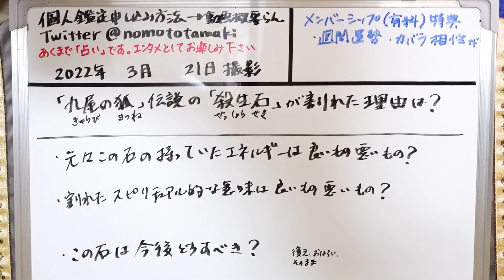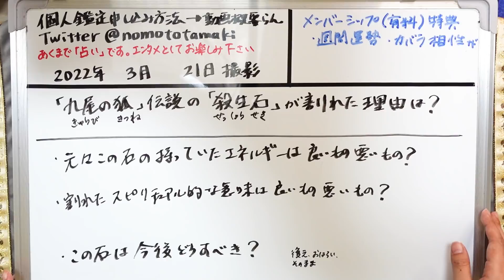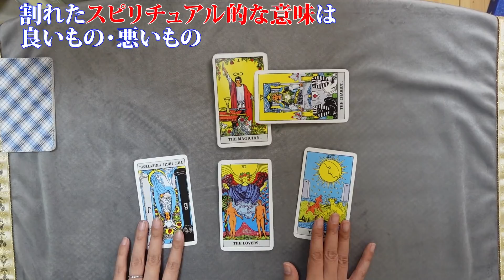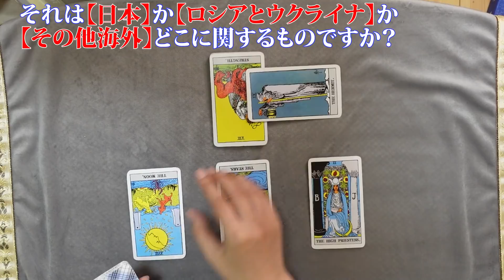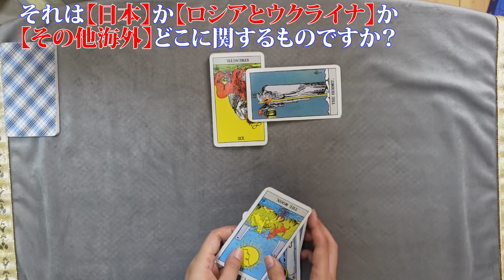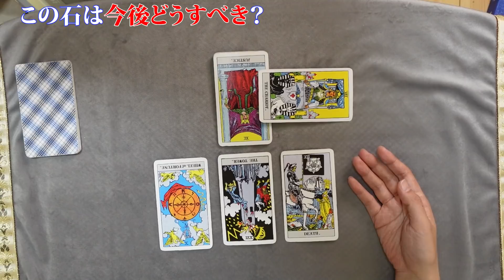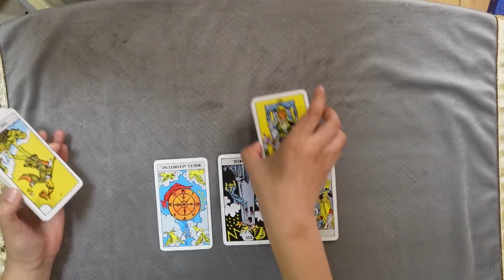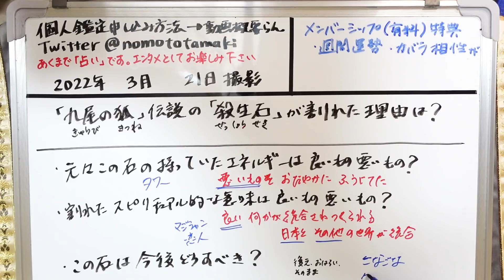【やりすぎ！たまきの都市伝説検証】「九尾の狐伝説」の「殺生石」が真っ二つに割れた意味とは！ 元々の石のエネルギーは？ 割れたのは吉凶どちらか？ 割れた石はどうすべき【占い】（2022/3/21撮影）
栃木県那須町の那須岳にある国名勝「殺生石（せっしょうせき）」が、真っ二つに割れた。この殺生石には、平安時代に美女に化けた「九尾の狐（きつね）」が退治されて石になったという言い伝えが残されている。自然に割れた可能性が高いと指摘されているものの、妖狐が化けたとされる石だけに臆測を呼んでいる。割れたのは吉兆なのか、それとも悪い予兆や警告なのか？

2021年３月現在（最新の受付状況はTwitterに書いているのでご確認ください）
です。